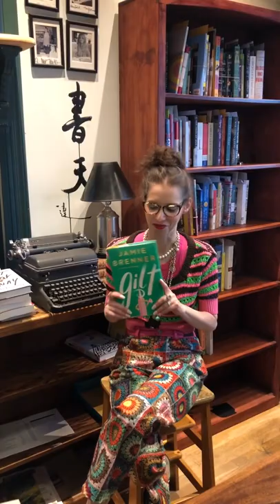Books & Ice Cream: Jamie Brenner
Jamie Brenner's books are staff favorites here at the bookstore!